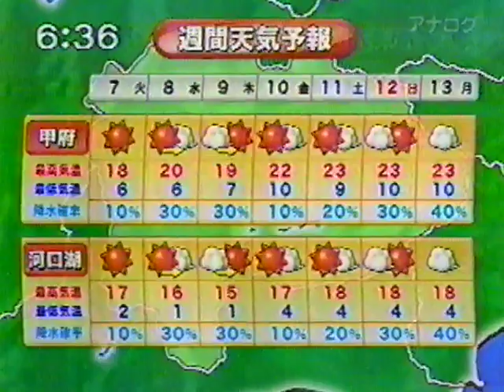山梨県内の天気予報（２００９年４月）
２００９年放送の山梨の夕方のニュース番組より、植田有紀子アナウンサーの天気予報